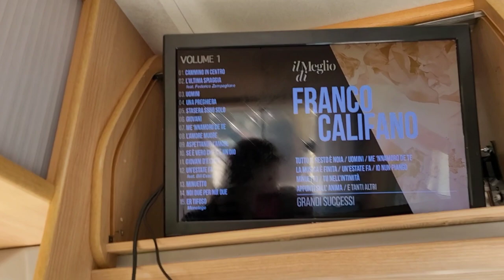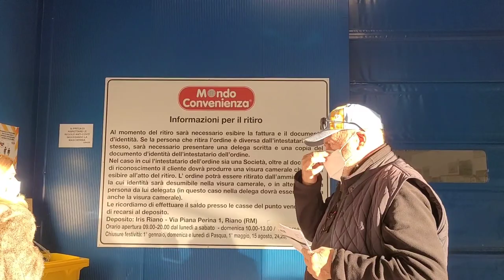🇮🇹이탈리아 핑퐁게임서비스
약속한 날짜에 오지않는 가구배송 결국 창고까지 찾아가서 해결못하고 ☎ 전화만 여기저기 ~
즐감하세요❣